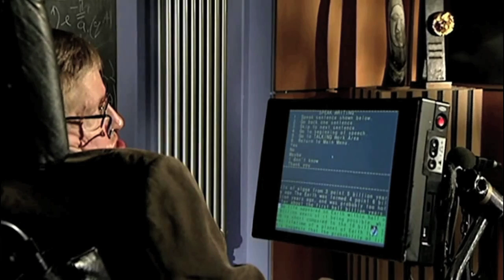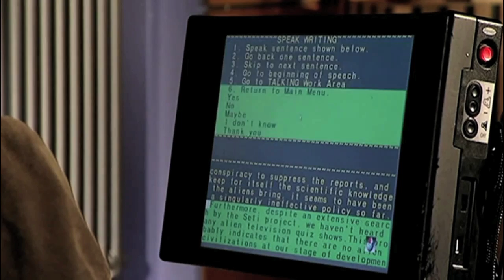Ask The Space Lab Expert: Stephen Hawking, Yes The Stephen Hawking On Alien Life.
YouTube Space Lab explores the space race between the US and USSR and how this greatly advanced space exploration.

Brad mysteriously morphs into American Genius and YouTube star, Michael Stevens. Together, Liam and Michael look at the amazing advances made during the space race from the first man in space, to the first man on the moon and more.

Also, did we mention the competition you can enter to WIN A TRIP INTO SPACE?! Win your own space race by coming up with a cool experiment